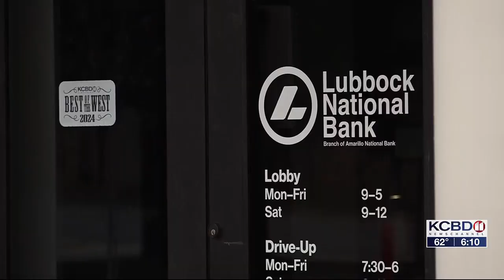Lubbock businesses celebrate Best of the West winners